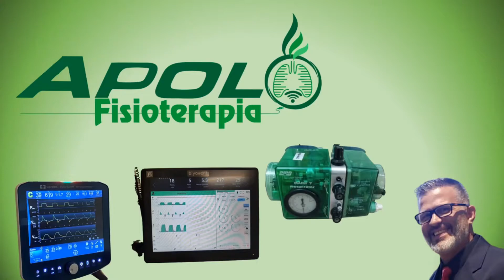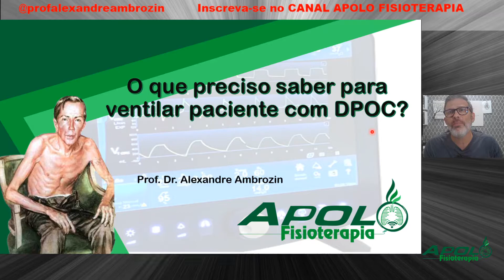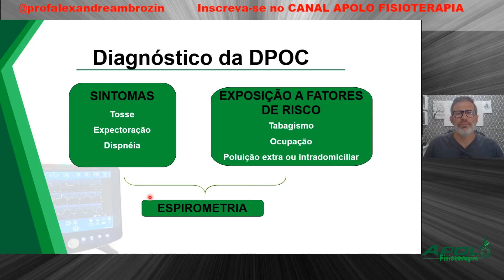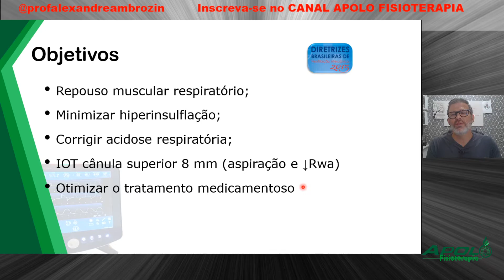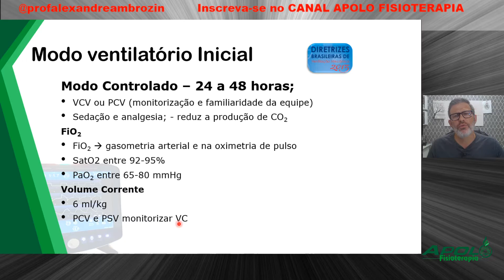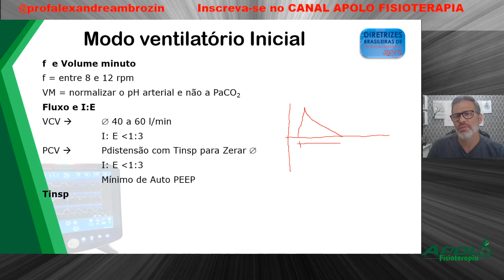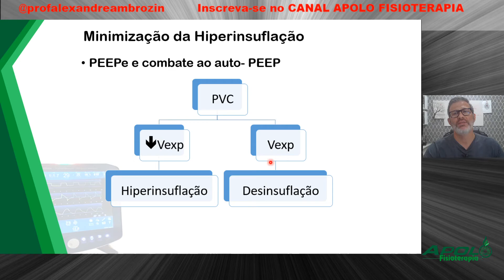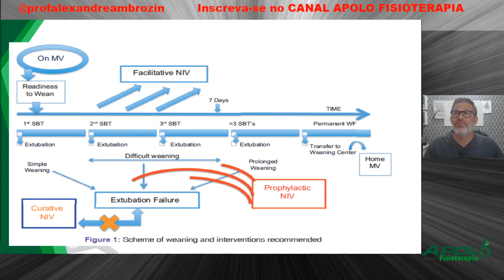[DPOC] Como ventilar paciente com DPOC?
A DPOC ainda é uma doença muito incidente na população e muitos desses paciente podem precisar de VM, assim nesse vídeo eu mostro para você como ventilar os paciente com DPOC.

Prof. Dr. Alexandre Ambrozin - Unesp Marília